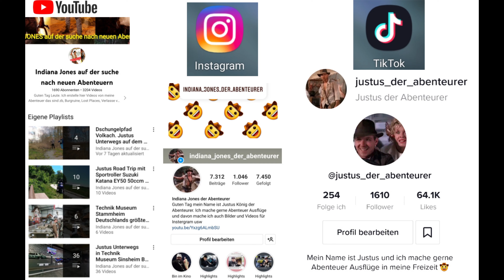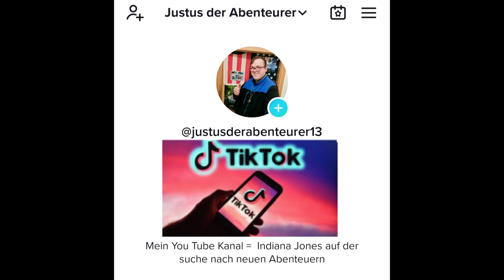Justus König J.K trifft sein Fan die Sahra Schwarzmann beim großen Flohmarkt Bergtheim 2022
30 Jahre BRK-Flohmarkt in Bergtheim
Am 3. Oktober kann er endlich wieder stattfinden
Am 3. Oktober 1992 hat die Bereitschaft des Roten Kreuzes in Bergtheim zum ersten Mal einen Flohmarkt im Ort organisiert. Klein und mit Startschwierigkeiten hat es damals vor 30 Jahren begonnen. Aber im Laufe der Zeit wurde der Rotkreuz-Flohmarkt sehr bekannt und war zeitweise mit über 600 Ständen einer der größten der Region, wie es im Presseschreiben heißt.

Nachdem die Auflagen der Behörden immer höher wurden, musste die BRK-Bereitschaft ihren beliebten Flohmarkt von den Dorfstraßen auf ein Gelände bei der Willi-Sauer-Halle verlegen. Aber auch diesen Standort am Sportgelände in Bergtheim haben die Flohmarktler, Besucherinnen und Besucher gern angenommen.

In den letzten beiden Jahren musste der traditionelle Flohmarkt abgesagt werden. Nun aber kann er wieder stattfinden. Der Erlös kommt der ehrenamtlich tätigen BRK-Ortsgruppe zugute. Sie finanziert davon ihre Fahrzeuge, die Einsatzkleidung, Ausbildungen oder Verbandsmaterial.

Die Zufahrt und der Aufbau der Verkaufsstände am 3. Oktober waren ab 6 Uhr möglich. Gewerbliche Händler wurden nicht zugelassen. Plätze wurden zugewiesen. Verkauft werden dürfte alle gebrauchten Waren, die in einem Haushalt üblich sind oder sich im Laufe der Zeit angesammelt haben. Die Teilnahmebedingungen waren zu beachten.

Jeder kann kaufen und verkaufen. Es waren keine Anmeldungen erforderlich und keine Reservierungen möglich. Pro Meter kostete die Standgebühr 4,50 Euro. Pkw-Parkplätze am Stand kostete zusätzlich, Kinder bis 14 Jahre mit ausschließlich Kinderartikeln waren bei einem Stand bis einen Meter kostenfrei.